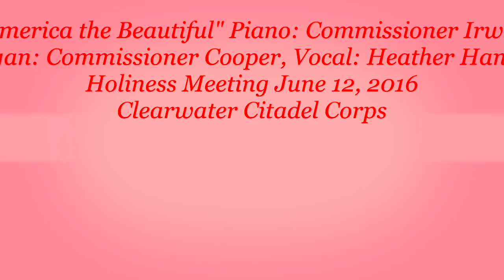Piano Organ Duet "America the Beautiful"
A piano/organ duet is played in The Salvation Army Clearwater Citadel Holiness Meeting